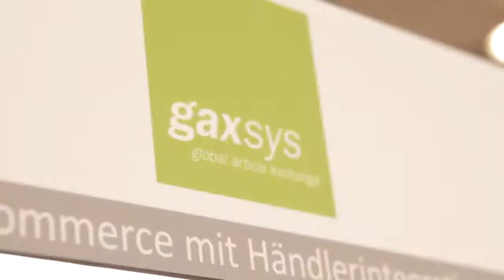E-Commerce-Partner Videostatement André Menzel – Commerce4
Videostatement von André Menzel, E-Commerce IT & Prozesse bei Commerce4, aufgenommen im Rahmen der LogiMAT / TradeWorld Messe 2015.